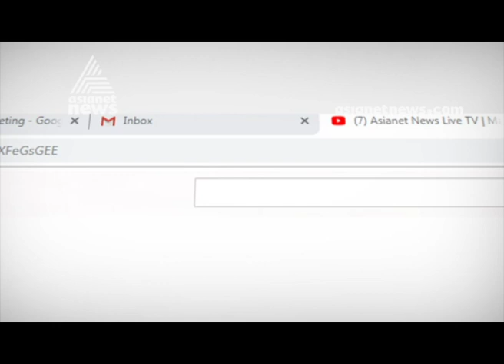Rajkumar Custodial Death ; Justice Narayana Kurup on Repostmortem and Probe